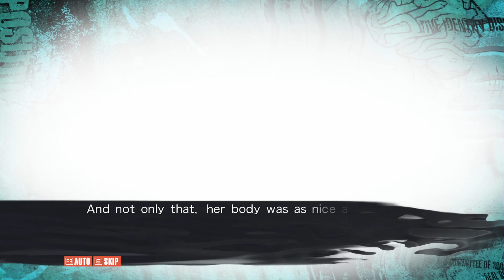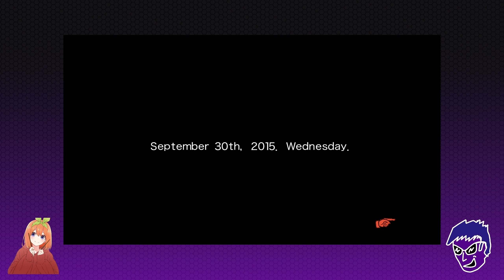BDSM Gone WRONG | Chaos;Child Let's Play #5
In this episode of Chaos Child we break into the love hotel room to find a sordid sight of 50 shades of grey gone wrong! Also I get a fright. I hate jump scares!